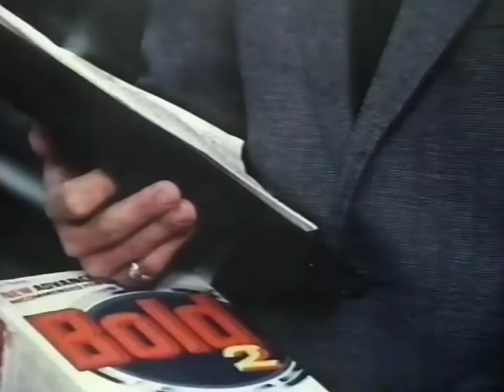1980s: Bold 2' Automatic [Expert Tests With Shopper]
Title: Expert Tests With Shopper
Brand: Bold
Advertiser/Client: Procter & Gamble
Agency: -
Media: TV Advert
Featuring: -
Guest Appearance: Mrs Lana Alexandra
Voice Over: -
Year: 1985
Location: -
Country: UK
Washing Machine: Bendix
Model: -
Slogan: -